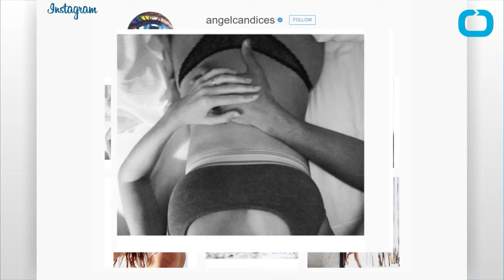Candice Swanepoel Posts First Preggers Photo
Victoria's Secret model, Candice Swanepoel posted her first preggers picture earlier today on Instagram according to E News Online. The photo shows herself lying in repose in just her underwear with her hand and a man's hand touching her baby belly. Swanepoel originally hashtagged the photo "baby bump" but then hanged it to hash tag baby angel. Although she is just starting her second trimester the baby hasn't really shown itself just yet, but if the baby is anything like Mom, we'll be seeing plenty, soon enough.